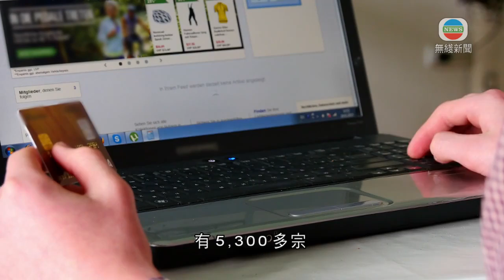消委會去年接獲逾3萬宗投訴 創5年新高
按投訴類別，同旅遊相關的投訴最多，有5,300多宗，比前年上升超過一倍，大多數涉及機票問題。

其次是醫藥及健康設備的投訴，超過9成半與口罩有關，由前年只有7宗，大增至近3,000宗，主要投訴網購平台供貨延誤。

另外，也接獲13,000多宗與網購相關的投訴。